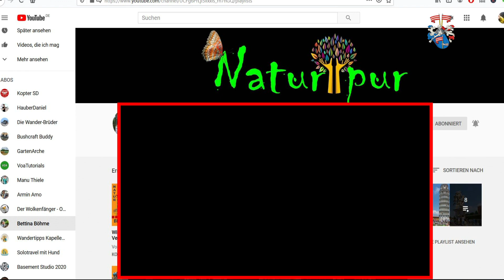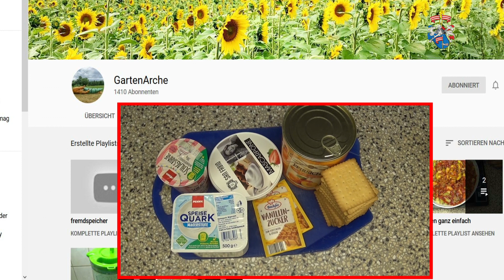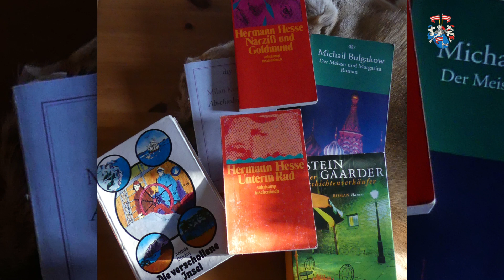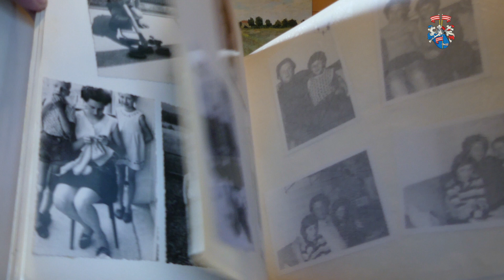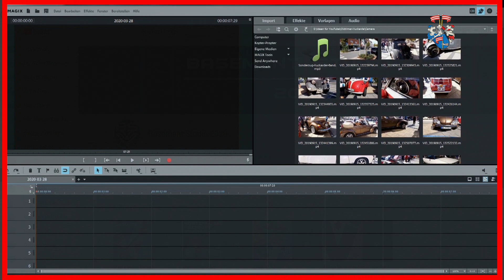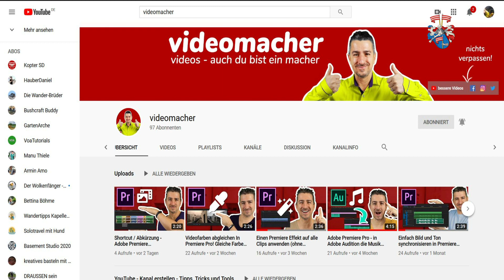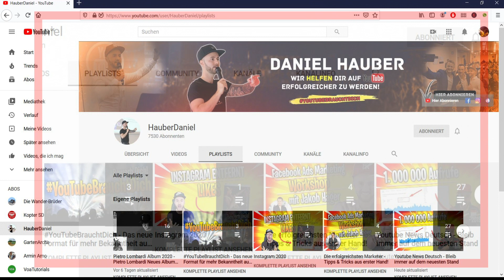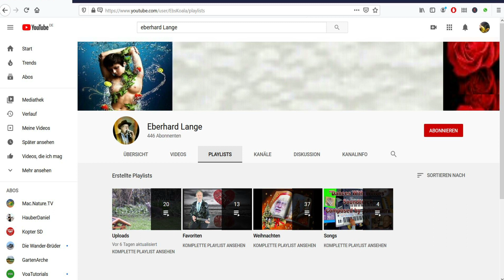Corona, die liebe freie Zeit und keine Alternativen? Hobbys + YouTube Kanäle vorgestellt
Corona, die liebe freie Zeit und keine Alternativen? - Corona, Corona, nichts als Corona….Noch dürfen wir nach draußen - kein Mensch kann aber heute sagen was Morgen ist. Was wird wenn eine Ausgangssperre doch noch kommt? Etliche Tipps wo man sich alternativ zu Mallorca, auch in unserer Heimat bewegen und erholen kann, hatte ich im letzten Film versucht zu geben. Für den Katastrophenfall – Ausgangssperre – habe ich heute einige Ideen und Anregungen für euch.